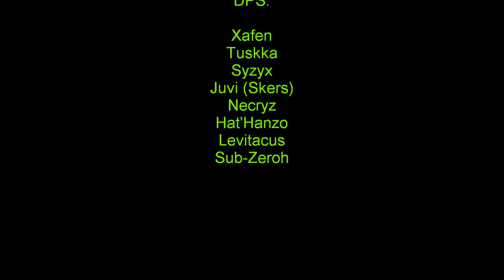The Writhing Horror 16 Man SM TFB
By Audacious with Explanation